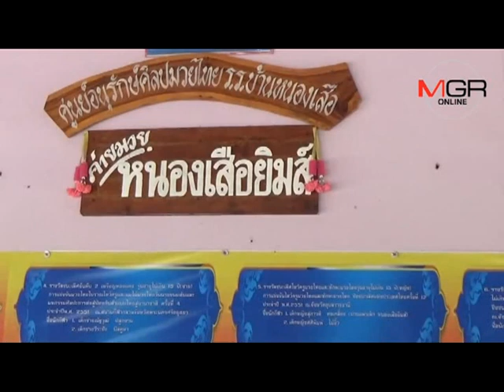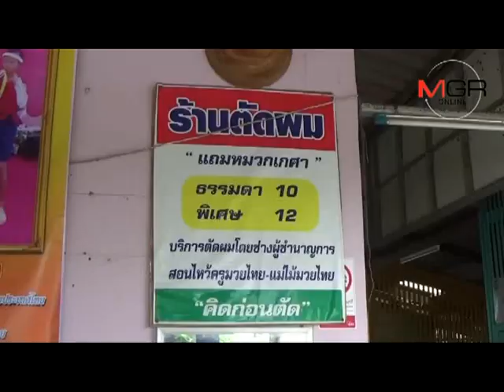สุดยอด! นร.ชายอ่างทอง 12 ปี รับจ้างรำมวยไทยหาเงินช่วยครอบครัว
07/09/2016 สุดยอด! นร.ชายอ่างทอง 12 ปี รับจ้างรำมวยไทยหาเงินช่วยครอบครัว แถมได้แชมป์ “ไหว้ครูมวยไทยระดับนานาชาติ”